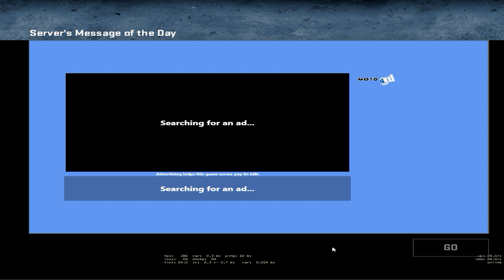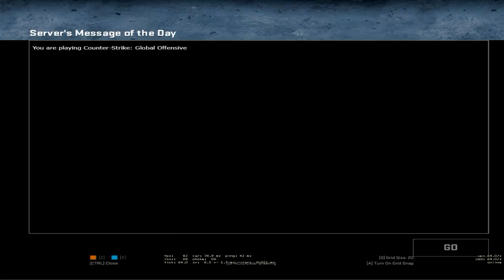Ne jucam toti pe go.1tap ro !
Detalii server:

Preturile

Owner:45
Co-Owner:35
Trusted:25
Mod:20
Admin:15

Vip

Silver:5 euro
Gold:10
Diamond:15
Platinum:20

Reduceri de 50% la toate gradele si vip doar luna asta

Aveti !ws !knife !gloves

!Midu pentru a dona pe sv

quake sound

connect go.1tap.ro pentru a va conecta

Ce aveti la vip?

silver: vip tag !vipmenu bani si grenade si armura gratis in fiecare runda armura 200,bunyhop automat
gold: tot ca la vip silver, modele,no fall damge speed,electro effect,bunyhop automat
diamond:ca la gold neone,tracers,aure
platina; gloante infinite,helatshot care iti da 50 hp,